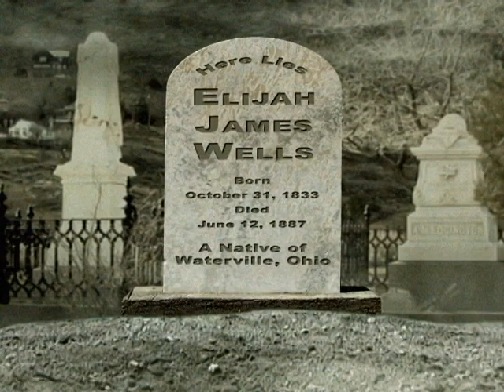Something In The Graveyard from E.J. Wells with Hot Sexy Chicks & Zombies Dancing + Scott Shriner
Turn your volume UP!  Scott Shriner from WEEZER co-stars in this crazy music video featuring Hot Sexy Chicks & Zombies dancing.

"Something In The Graveyard"  from E.J. Wells and easterfilmsdotcom is an infectiously fun music video and song about a shortcut through a graveyard and the horror waiting behind the rusted gates!

This song is dedicated to Art Bell, George Noory, George Knapp, Ian Punnett and all of the Coast to Coast AM overnight radio listeners. "Something In The Graveyard" was featured on George Noory's show on Coast to Coast AM!

E.J. recently followed Hendrix to the Other Side. May he Rest In Eternal Peace.  God Bless you Eddie and may he keep you forever rocking in Heaven!!